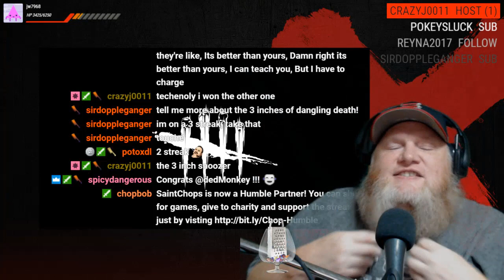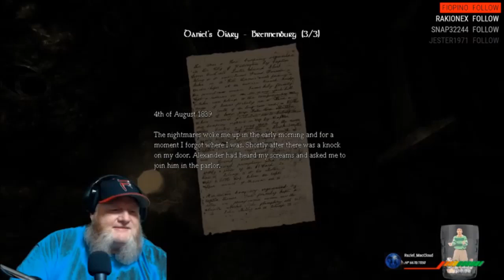Chopped Moments 2 - The Man Meat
Chopped Moments 2 has arrived! A highlight collection of stream clips from the SaintChops channel on Twitch